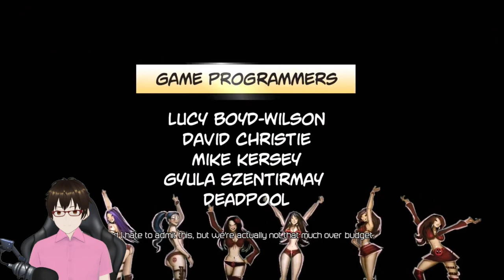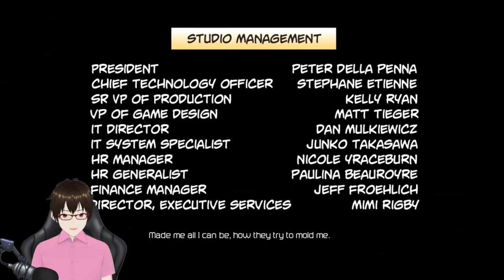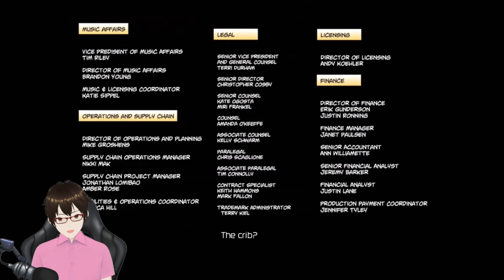Impresiones iniciales de Deadpool & Wolverine (MCU, 2024) ... no va a salvar el MCU, pero...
Mini reseña y opinión de la película Deadpool & Wolverine, que muchos esperábamos. Ryan Reynolds y Hugh Jackman? FUCK YEAH. Y sí, no es una joya cinematográfica, pero tampoco nos decepcionaron, aunque algunos dirán que si.

00:00 Intro y explicaciones
01:47 La trama (sin mayores spoilers)
04:09 Lo bueno
08:04 Lo no tan bueno
12:27 Opiniones finales y especulaciones
16:53 Blabla de cierre